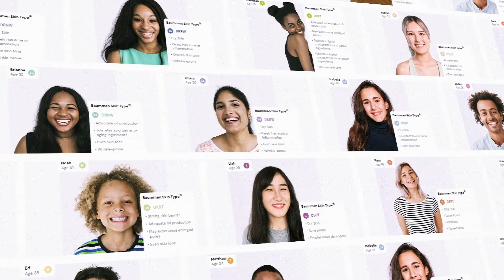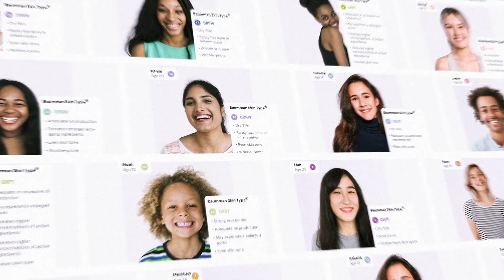Dr. Leslie Baumann explains Baumann Skin Type 3. Dry, sensitive, wrinkle-prone skin with dark spots.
Skin type 3 is one of the most common skin types and is the hardest to treat.
This skin type has an impaired barrier, dehydration, inflammation, hyperpigmentation and is at an increased risk for aging.